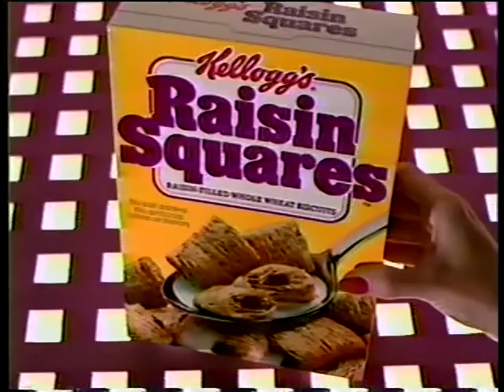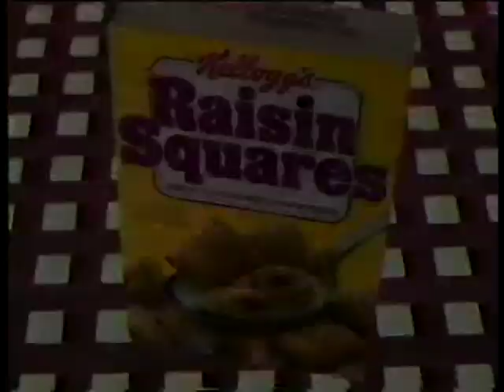Padres, SDSU football, Chargers,1984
Steve Garvey, ads, Padres, SDSU football vs. Utah, World Series wrap up, Dolphins vs. Chargers highlights.